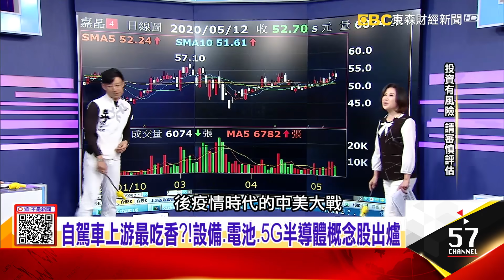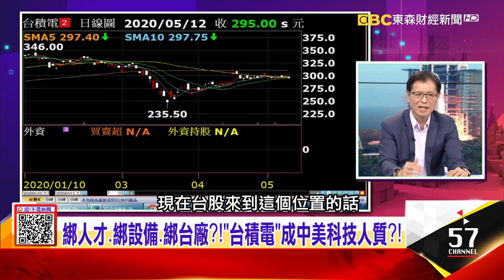30年最大失控人造物！中國最大火箭長征5B「墜毀」美外海 拿下F35、衛星、導彈訂單…美「戰略資源」不只台積電還有它！-【這！不是新聞 精華篇】20200512-5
中國火箭發射「三連敗」…失敗率急升真缺「美國晶片」？
30年最大失控人造物！中國最大火箭長征5B「墜毀」美外海 拿下F35、衛星、導彈訂單…美「戰略資源」不只台積電還有它！